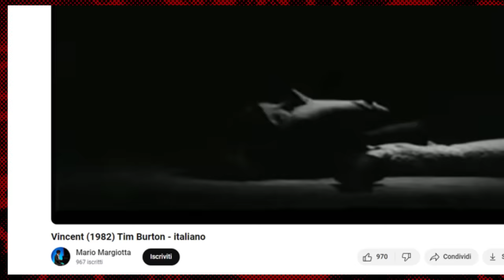VINCENT - DI TIM BURTON - RECENSIONE ACCURATISSIMA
UNO SPECIALYNO DI HALLOWEEN
PER NON LASCIARVY SENZAH
UNA CHICCHETTYNA CHE NON TUTTI CONOSCONO DEL NOSTRO TIMMOLO
SOPRATTUTTO IL FINALE IHIHIHIH